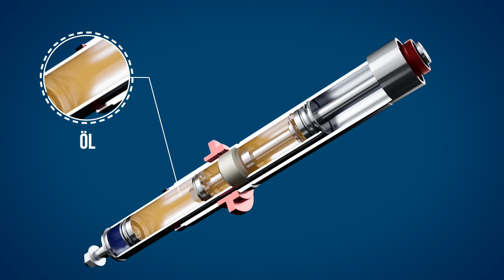SACHS Performance Gewindefahrwerk á la Tim Schrick | German race driver about coilovers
Tim Schrick nimmt sich das SACHS Performance Gewindefahrwerk für seinen Subaru BRZ vor... Einrohrtechnologie, Upside-Down-Bauweise und Einstellung der Zug- und Druckstufe über ein zentrales Rad sprechen für das Gewindefahrwerk. Mit 20 Clicks lässt sich das Gewindefahrwerk vom Cruisen zum Renneinsatz einstellen - mit nur einem Dreh am Dämpfer 👍

German race driver and TV-Legend Tim Schrick explains the advantages of the SACHS Performance coilover suspension - enjoy!